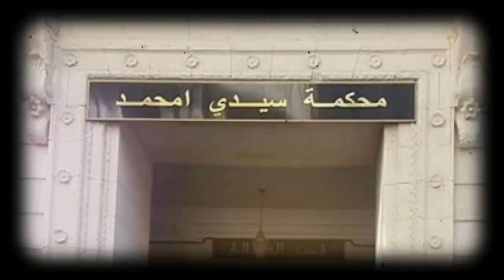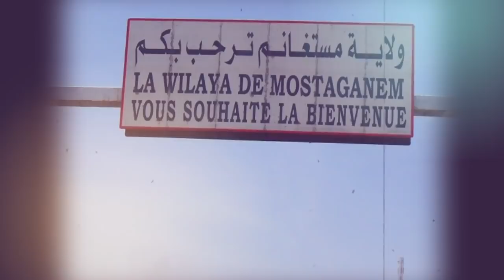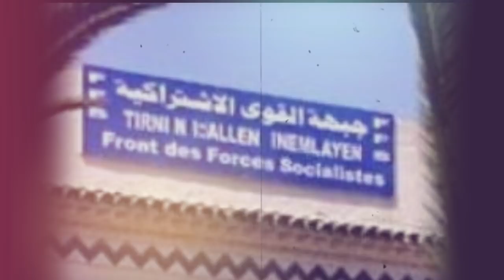Merouane Mohamedi, l’homme qui a déclenché le hirak | Zoukh et Ghali Belkecir | FFS favorable ..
* Merouane Mohamedi, l’homme qui a déclenché le hirak.
* Zoukh et Ghali Belkecir ...
* Affaire du "prétendu" beau-frère du président, suite !
* La nouvelle direction du FFS favorable au dialogue avec le pouvoir.